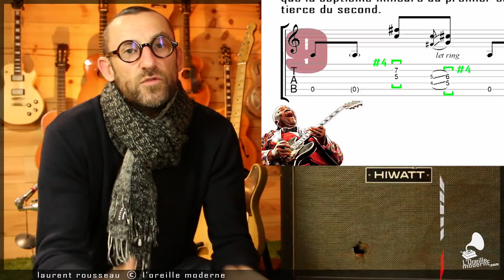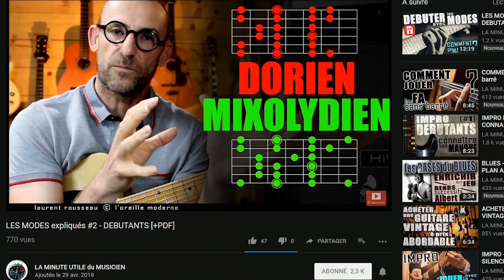LA MINUTE DU MELOMANE #53 - LOUIS COLE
Vous pouvez vous INSCRIRE et accéder à TOUTES les RESSOURCES GRATUITES en une seule fois... GRA-TOS (centaines de pages PDF pour suivre les vidéos / vidéos inédites / E-books... - Amitiés lo

retrouvez toutes vos vidéos avec recherche par mots-clés sur le site ;

Du FUN du FUN du FUN !!! Minute du mélomane pour un multi-instrumentiste vraiment talentueux, qui joue avec les codes les cultures, les mélanges, les citations, les clins d'oeil, et ça groove la mort!!! Merci à tous les amis qui se rendent sur mon profil pour partager, ça me touche à fond. merci de votre soutien. Amitiés lo